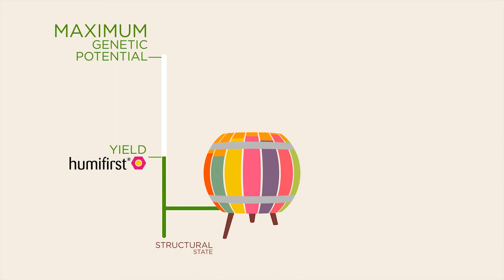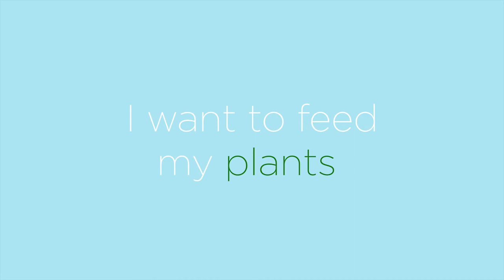Humifirst - Produce More With the Same Fertilizer Quantity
Humifirst is a liquid concentrate based on humic and fulvic acids extracted from natural American Leonardite.